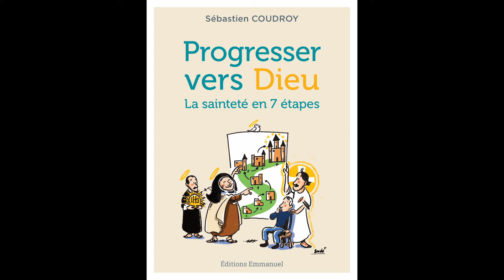Comment renouveler ma prière ? 🙏🙏🙏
"Notre Père"...
Quand on demande à Jésus comment prier, il apprend à ses disciples le Notre Père. Comment cette prière peut-elle renouveler notre manière de prier en vérité ?

Homélie du père Sébastien Coudroy